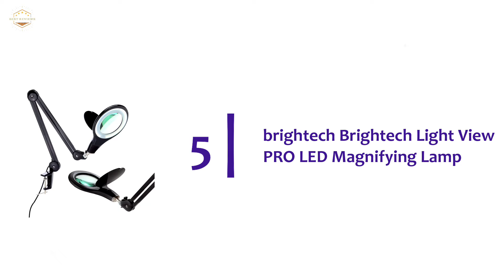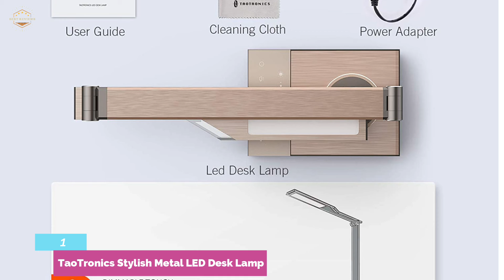Top 5 Best Desk Lamps 2021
5. brightech Brightech Light View PRO:

4. SUNBEAM Flexible Neck LED Desk LAMP:

3. Etekcity LED Desk Lamp:

2. TW Lighting IVY-40BK The IVY LED Desk Lamp :

1. TaoTronics Stylish Metal LED Desk Lamp: